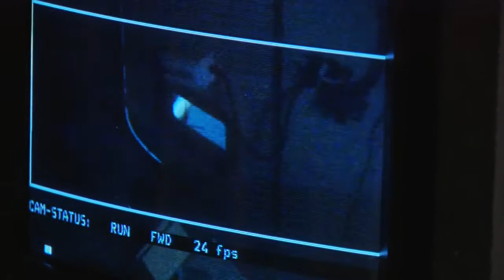'Charlie St. Cloud' B-Roll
Behind-the-Scenes footage from filming 'Charlie St. Cloud'.

'Charlie St. Cloud' is a romantic drama starring Zac Efron as a young man who survives an accident that lets him see the world in a unique way. In this emotionally charged story, he begins a romantic journey in which he embraces the dark realities of the past while discovering the transformative power of love. 'Charlie St. Cloud' comes out 30 July 2010 (US).